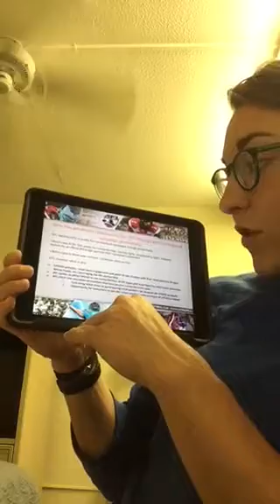Taylor Hynes Final Presentation MSA 401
Immediate and Long Term Revenue Generating Concept with LifeAid as a Corporate Sponsor to the AFL